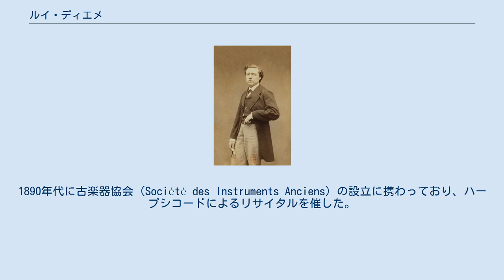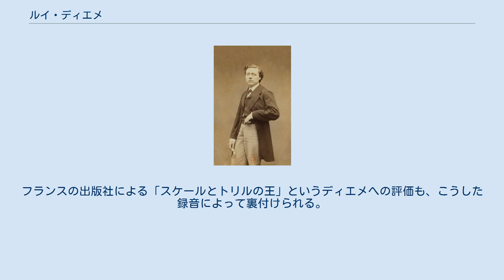ルイ・ディエメ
ルイ＝ジョゼフ・ディエメ（Louis-Joseph Diémer, 1843年2月14日 - 1919年12月21日）は、フランスのピアニスト、作曲家。
1890年代に古楽器協会（Société des Instruments Anciens）の設立に携わっており、ハープシコードによるリサイタルを催した。
作曲家としては数多の作品を生み出しており、1曲のピアノ協奏曲がある他にサロン音楽風の楽曲を多数作曲したが、今日ではそれらはいずれも顧みられなくなっている。
 ディエメはパリに生まれた。
パリ音楽院で学んだ彼はピアノ、和声と伴奏、対位法とフーガ、ソルフェージュで首席、オルガンでも次席という成績を残した。
彼が教えを仰いだのはピアノのアントワーヌ・マルモンテル、作曲のアンブロワーズ・トマ、オルガンのフランソワ・ブノワという教授陣であった。
 間もなくヴィルトゥオーゾとして名を馳せるようになったディエメは、ヴァイオリニストのパブロ・デ・サラサーテとともに演奏旅行を行った。
音楽院で教鞭と執ったディエメはエドゥアール・リスラー、アルフレッド・コルトー、ラザール・レヴィ、アルフレード・カゼッラ、イヴ・ナット、マルセル・シャンピ、ホセ・クビレス、ロベール・カサドシュらを育てた。
 1888年、ディエメはマルモンテルの後任としてパリ音楽院のピアノの教授に就任した。
同時に彼は歴史的楽器の使用促進にも力を注ぎ、1889年のパリ万博においてはハープシコードによる演奏会シリーズを催した。
また、古楽器協会の設立にも貢献している。
 ディエメはパリに没した。
 ディエメは著名な作曲家から作品の献呈を受けている。
セザール・フランクの『交響的変奏曲』、ジュール・マスネの『ピアノ協奏曲』、エドゥアール・ラロの『ピアノ協奏曲 ヘ短調』が彼に捧げられた。
　 ディエメは蓄音機への録音を行った最初のピアニストの1人であった。
彼の録音は19世紀フランスピアノ楽派の最良の姿を示していると言われる。
急速なスタッカートのパッセージや清澄なピアニッシモのスケールでの明瞭さ、コントロールなどがその例である。
フランスの出版社による「スケールとトリルの王」というディエメへの評価も、こうした録音によって裏付けられる。
また、それらは自らもフランスのピアノ音楽界における有力者となっていく、ディエメの弟子のラザール・レヴィによる意見に対しても根拠も与えるものである。
それは次のようなコメントであった。
「（ディエメの）演奏の驚くべき正確さ、伝説的なトリル、落ち着いたスタイルゆえに、我々は皆彼を優れたピアニストとして称賛するのである。」 出典